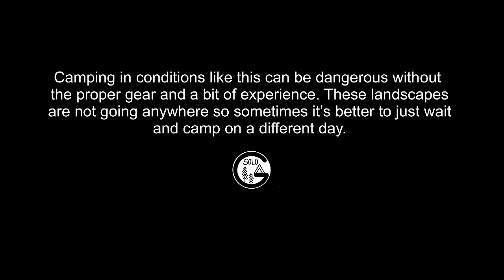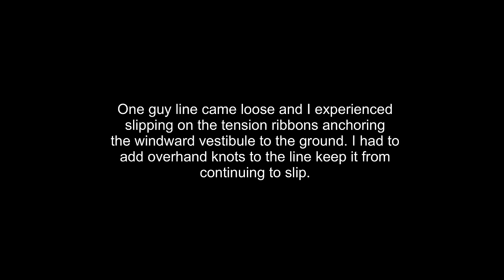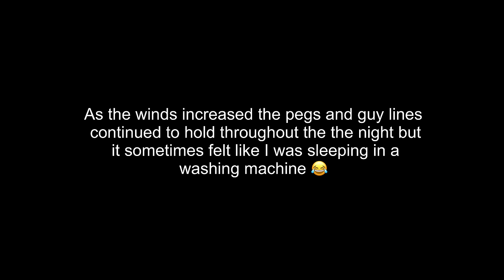Solo Camping in the Mountains with Brutal Rain and Winds | Hilleberg Nammatj 2 in Storm Conditions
They can't all be beautiful hikes in warm sunny weather. Join me on this challenging camp in the English Lake District. This ended up being some of the toughest weather I have had to contend with while hiking and camping in quite some time. The rains and winds were relentless but adjustments were made as the hike went on to find a safe place to hunker down in the tent for the night. If I had known the conditions were going to be this rough I probably would have postponed my trip. The last thing I want to do is glorify camping in potentially dangerous weather. Sometimes it’s best to just remember that these beautiful landscapes are not going anywhere and they will still be here if you just wait and camp on a different day. This is a lesson I still need to learn. I am definitely guilty of being a bit impatient when waiting for a dry day, as they don't always align with when I have the opportunity to camp. But if you do choose to camp in these conditions, bringing the right equipment is essential and being flexible with your plans is very important. Hope you enjoy the video.

Anyone interested in seeing more pictures from this trip or my other daily hikes please consider checking me out on Instagram @goin.solo